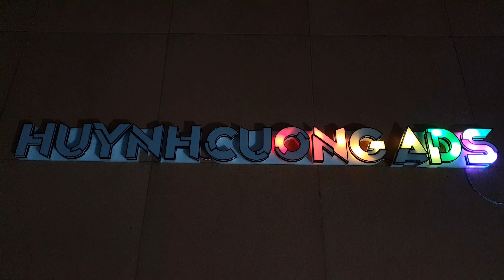Đèn logo Huỳnh Cường ADS - siêu đèn chức năng pro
Đèn logo có thể cài hiệu ứng cho từng vị trí logo..., nháy theo nhạc cảm biến âm với 15 hiệu ứng nháy theo nhạc cảm biến âm thanh, 120 hiệu ứng mầu, 16tr800k màu đơn, hơn 50 profile mầu, và tự trộn mầu, hẹn giờ tắt mở,...

Đặc biệt, đèn logo khi kết nối wifi với PC/Laptop, Tivi... có thể theo mầu màn hình, nháy theo nhạc lên 100 hiệu ứng!!!